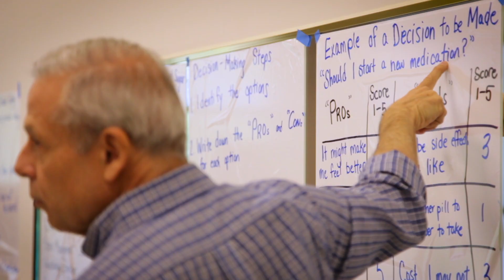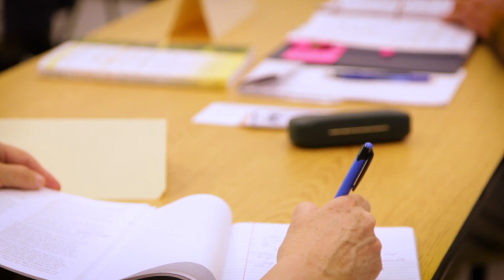RSVP Skills of Life Video